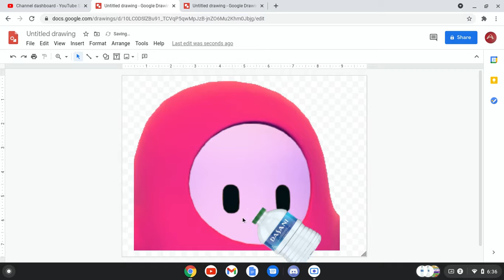FALL GUY DRINKS WATER GONE WRONG!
F-fall guy?